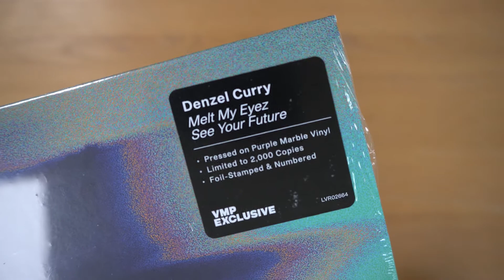Denzel Curry - Melt Your Eyes See Your Future (Limited to 2,000 copies Vinyl Me Please) UNBOXING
Limited to 2,000 copies through subscription service site @VinylMePlease  Coloured vinyl with a purple and white galaxy swirl effect.

Curry's fifth studio album with guest appearances from artists such as T-Pain, 6lack, Slowthai, Rico Nasty, J.I.D, and Thundercat, among others. Curry said the project would feature a new, more mature sound, different from his previous works: "Y'all are not going to hear the same type of Denzel anymore."

Tracklist
1. Melt Session #1 (Ft. Robert Glasper)
2. Walkin
3. Worst Comes to Worst
4. John Wayne (Ft. Buzzy Lee)
5. The Last
6. Mental (Ft. Bridget Perez & Saul Williams)
7. Troubles (Ft. T-Pain)
8. Ain't No Way (Ft. 6LACK, Jasiah, JID, Kitty Ca$h & Rico Nasty)
9. X-Wing
10. Angelz (Ft. Karriem Riggins)
11. The Smell of Death
12. Sanjuro by Denzel Curry & 454
13. Zatoichi by Denzel Curry & slowthai
14. The Ills